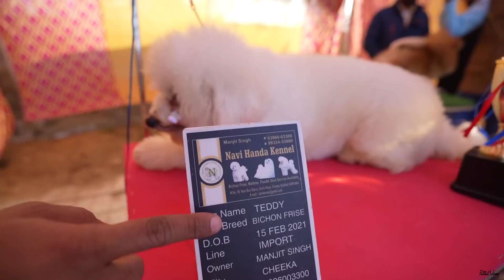Mimi's First Dog Show 😍